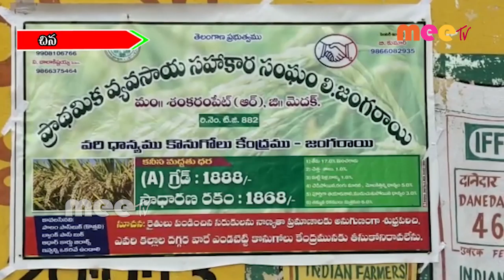కోనుగోలు కేంద్రం ప్రారంభం //21.10.2020//MEE TV NEWS//